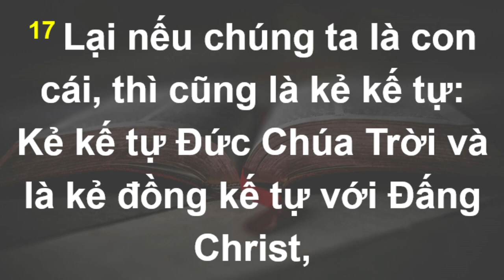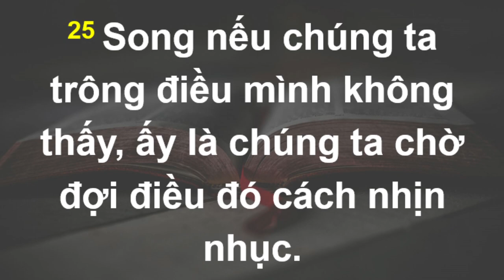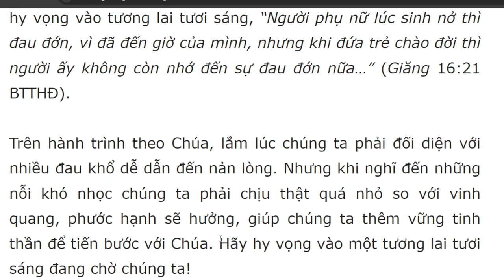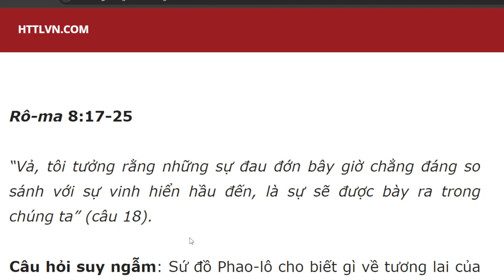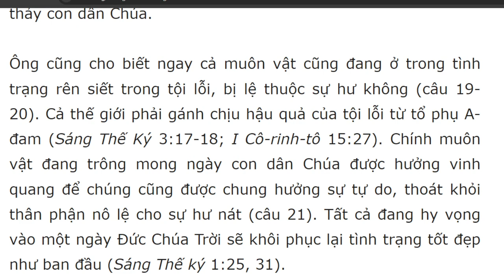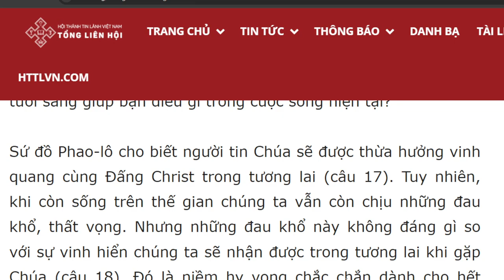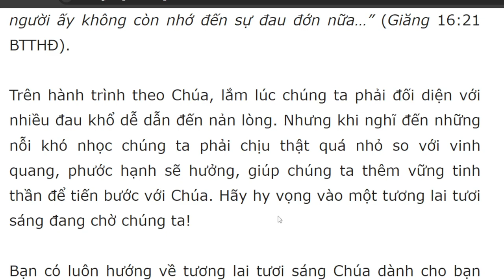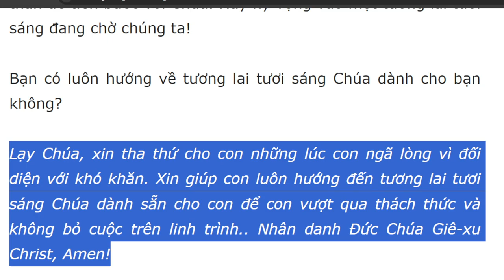Bài học Kinh Thánh hàng ngày 2-2-2024- kênh youtube Lợi Nguyễn Văn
Tương Lai Tươi Sáng
Rô-ma 8:17-25

“Vả, tôi tưởng rằng những sự đau đớn bây giờ chẳng đáng so sánh với sự vinh hiển hầu đến, là sự sẽ được bày ra trong chúng ta” (câu 18).

Câu hỏi suy ngẫm: Sứ đồ Phao-lô cho biết gì về tương lai của con dân Chúa? Muôn vật đang ở trong tình trạng thế nào? Ông khích lệ họ đặt hy vọng nơi đâu? Hy vọng vào một tương lai tươi sáng giúp bạn điều gì trong cuộc sống hiện tại?

Sứ đồ Phao-lô cho biết người tin Chúa sẽ được thừa hưởng vinh quang cùng Đấng Christ trong tương lai (câu 17). Tuy nhiên, khi còn sống trên thế gian chúng ta vẫn còn chịu những đau khổ, thất vọng. Nhưng những đau khổ này không đáng gì so với sự vinh hiển chúng ta sẽ nhận được trong tương lai khi gặp Chúa (câu 18). Đó là niềm hy vọng chắc chắn dành cho hết thảy con dân Chúa.

Ông cũng cho biết ngay cả muôn vật cũng đang ở trong tình trạng rên siết trong tội lỗi, bị lệ thuộc sự hư không (câu 19-20). Cả thế giới phải gánh chịu hậu quả của tội lỗi từ tổ phụ A-đam (Sáng Thế Ký 3:17-18; I Cô-rinh-tô 15:27). Chính muôn vật đang trông mong ngày con dân Chúa được hưởng vinh quang để chúng cũng được chung hưởng sự tự do, thoát khỏi thân phận nô lệ cho sự hư nát (câu 21). Tất cả đang hy vọng vào một ngày Đức Chúa Trời sẽ khôi phục lại tình trạng tốt đẹp như ban đầu (Sáng Thế ký 1:25, 31).

Hiện nay, những người tin Chúa dù có Đức Thánh Linh ngự cùng, vẫn còn than thở trong lòng đang khi chờ đợi chính thức được thừa hưởng đặc quyền con nuôi là sự cứu chuộc khỏi thân thể hay hư nát này (câu 23). Khi Chúa Giê-xu trở lại, tất cả con dân Chúa được Thánh Linh ấn chứng sẽ được mặc lấy thân thể mới, không còn chịu đau đớn của thân thể tạm này nữa. Đó là niềm hy vọng tươi sáng cho tương lai của Cơ Đốc nhân. Chính hy vọng vào tương lai vinh hiển sẽ giúp chúng ta nhận năng lực để vượt qua những thách thức khi gặp khó khăn và ngã lòng.

Cuối cùng, Sứ đồ Phao-lô khuyên con dân Chúa phải kiên nhẫn chờ đợi một tương lai tươi sáng (câu 25). Dù hiện nay chúng ta có chịu khổ thì cũng chỉ trong một thời gian ngắn, còn vinh quang Chúa dành cho chúng ta là đời đời, không bao giờ kết thúc. Chúa Giê-xu dùng hình ảnh của sản phụ để mô tả niềm hy vọng vào tương lai tươi sáng, “Người phụ nữ lúc sinh nở thì đau đớn, vì đã đến giờ của mình, nhưng khi đứa trẻ chào đời thì người ấy không còn nhớ đến sự đau đớn nữa…” (Giăng 16:21 BTTHĐ).

Trên hành trình theo Chúa, lắm lúc chúng ta phải đối diện với nhiều đau khổ dễ dẫn đến nản lòng. Nhưng khi nghĩ đến những nỗi khó nhọc chúng ta phải chịu thật quá nhỏ so với vinh quang, phước hạnh sẽ hưởng, giúp chúng ta thêm vững tinh thần để tiến bước với Chúa. Hãy hy vọng vào một tương lai tươi sáng đang chờ chúng ta!

Bạn có luôn hướng về tương lai tươi sáng Chúa dành cho bạn không?

Lạy Chúa, xin tha thứ cho con những lúc con ngã lòng vì đối diện với khó khăn. Xin giúp con luôn hướng đến tương lai tươi sáng Chúa dành sẵn cho con để con vượt qua thách thức và không bỏ cuộc trên linh trình.. Nhân danh Đức Chúa Giê-xu Christ, Amen!

Đọc Kinh Thánh trong ba năm: Sáng Thế Ký 33